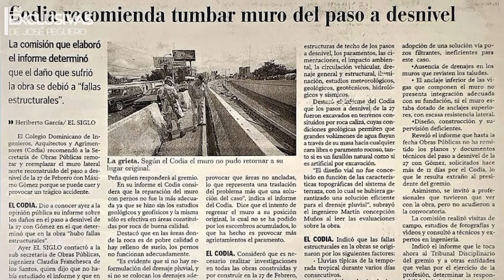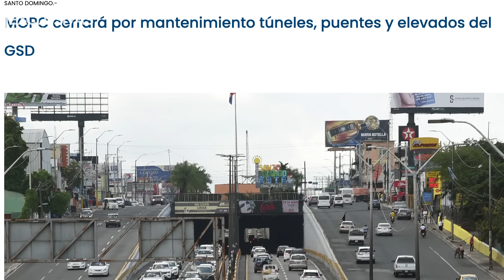Roque Espaillat se rebela contra el presidente Abinader y presenta nuevos casos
Roque Espaillat se rebela contra el presidente Abinader y no pagará impuestos.

Roque Espaillat candidato presidencial del Partido Socialista Cristiano se rebela contra el presidente Luis Abinader y asegura no pagará impuestos por la alegada corrupción que impera en su gobierno.